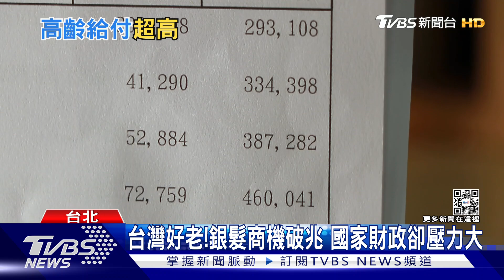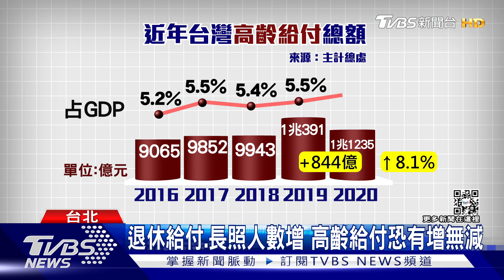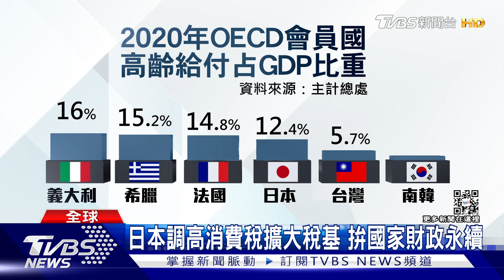老化風暴!稅收減少.年金給付增 高齡社會壓垮台灣財政?｜十點不一樣20220407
根據國發會估算，台灣老年人口的比例，即將在2025年超過總人口的20%，正式邁入超高齡社會，當人口結構老化、生育率持續低迷，勢必會出現勞動力不足、消費力降低、稅收減少等財政困境，成為台灣必須面對的國安危機。借鏡鄰近國家，早就邁入超高齡社會的日本，又是用哪些做法減輕政府財政壓力呢？來聽聽專家怎麼說。